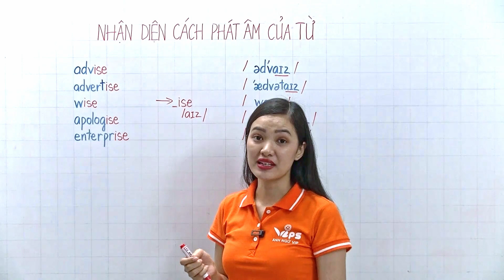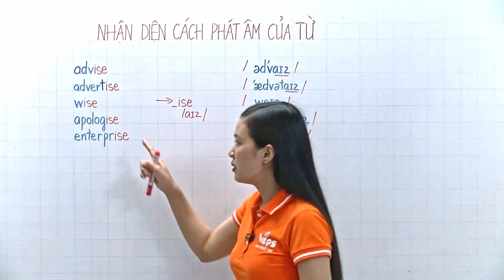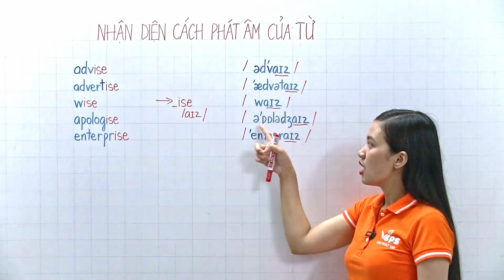Nhận Diện Cách Phát Âm Của Từ phần 52